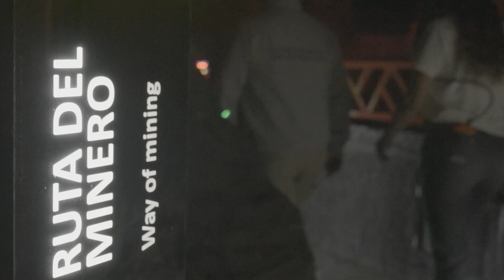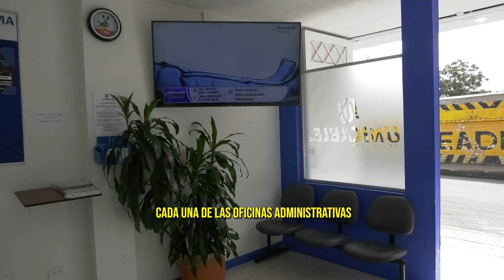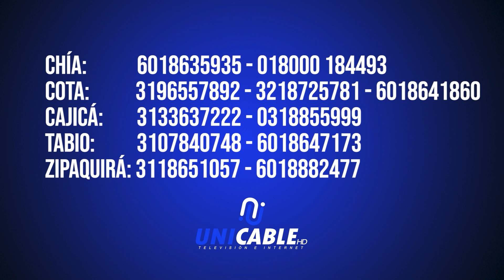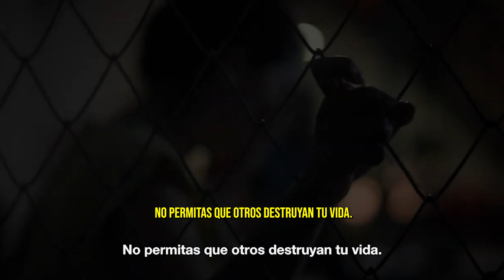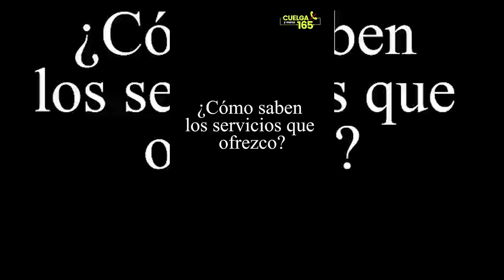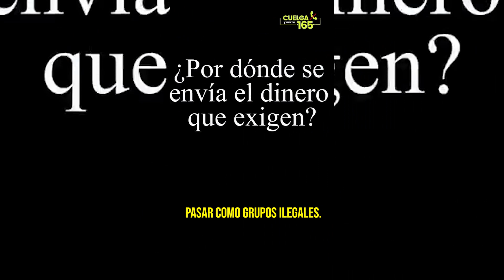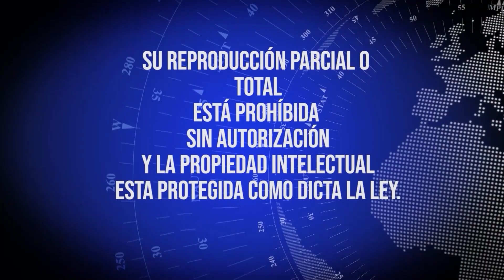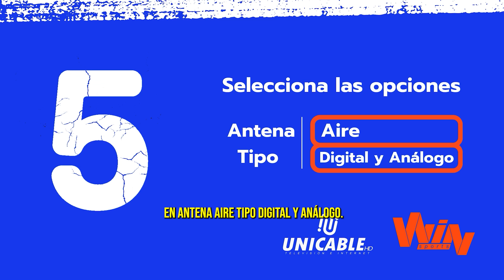NOTICIERO 12 AGOSTO